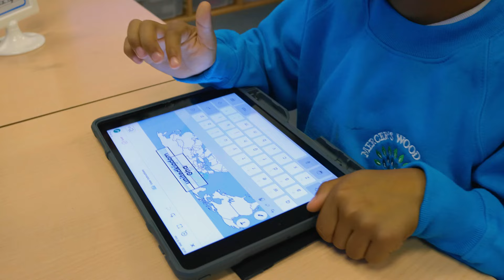Want to start school at Mercer's Wood in September? Apply before 18 May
The deadline for applying to Mercer's Wood Academy for September 2022 entries is 18 May.